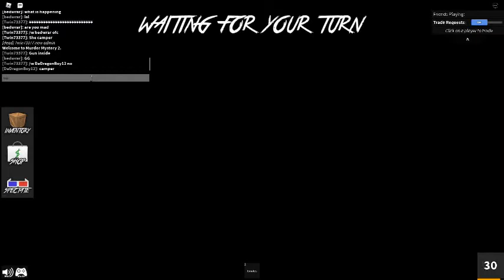back in my ban acc that was ban for 7 day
21 Views - Feb 9, 2024